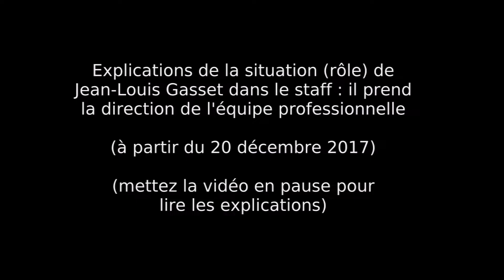[Communiqué officiel] JEAN-LOUIS GASSET CHANGE DE RÔLE / ARRIVÉE de DE GHISLAIN PRINTANT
Voici le communiqué officiel du club pour le changement de rôle de Jean-Louis Gasset et l'arrivée de Ghislain Printant dans le staff.